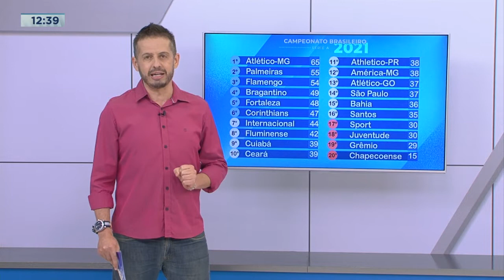Confira os destaques do esporte no Balanço Geral